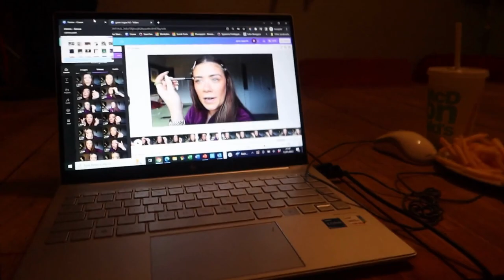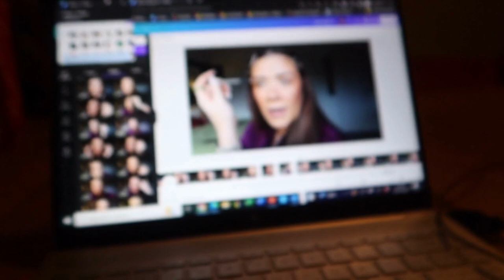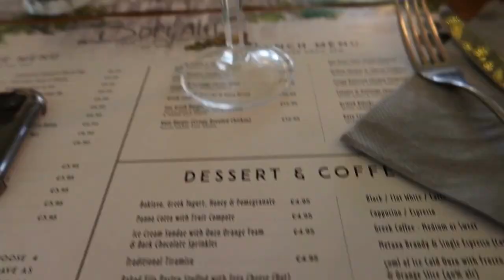weekend vlog!!!!!!!!I tried my first chicken fillet roll